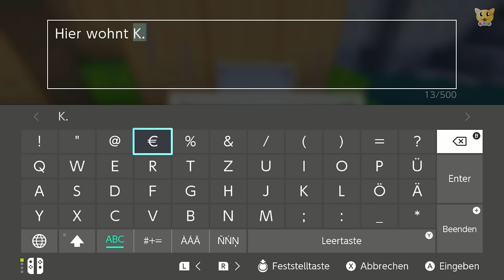Super Mario baut Häuser! 😍😂 Minecraft für Kinder | Folge 1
Willkommen Super Mario in Minecraft für Kinder auf der Nintendo Switch! In den Videos bauen wir gemeinsam Welten, die uns inspirieren. Lasst uns zusammen mit Mario in Minecraft etwas richtig Tolles bauen!

Holt eure Bauklötze raus und lasst euch von Super Mario hier in Minecraft inspirieren! In der Nintendo Switch Version des Spiels tauchen wir ein in die Welt unseres beliebten Klempners. So schön die Gebäude und Kunst auch sein mag, möchte ich trotzdem mein eigenes Häuschen bauen. Ob mir das in den Videos von Super Mario Minecraft gelingen wird? Fiebert mit und baut am besten alles mit echten Bauklötzchen nach! Viel Spaß beim Anschauen 🐱

Schickt mir Bilder von euren Kunstwerken gerne über Instagram zu – fragt dazu am besten eure Eltern. Ihr findet mich dort unter dem Namen "kinderkatze". 🐱

Der Austausch in den Kommentaren auf ktze.de zwischen Kindern und Eltern ist unglaublich – danke an dieser Stelle für jede Unterstützung. Gemeinsam für eine Zukunft der Kinder, die mit den richtigen und altersgerechten Menschen aufwachsen.
KTze zeigt euch tolle Kindervideos, in denen Kinder soziale Kompetenzen lernen – seid katztastisch und bleibt positiv 💛

* Werbelink